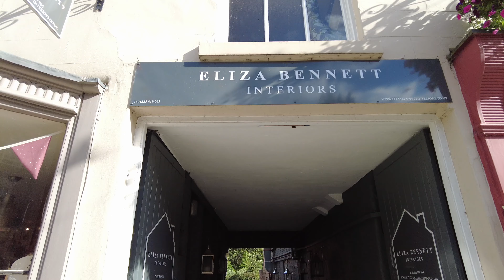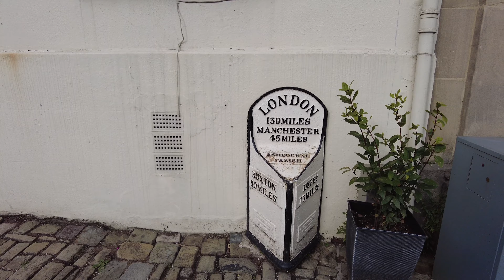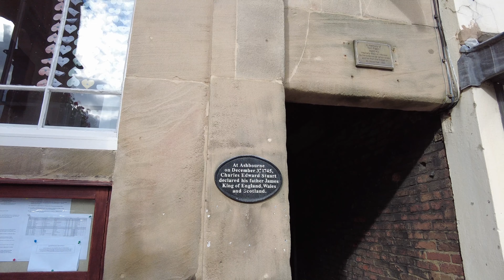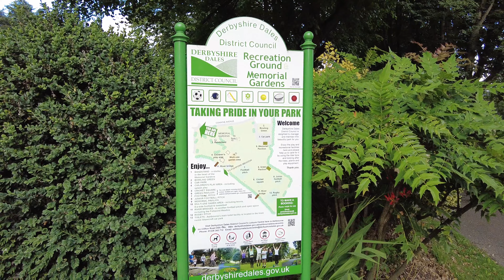Ashbourne Derbyshire Walk 2021| 4K HD | Derbyshire Dales | Virtual Walking Tour | POV | Here We Go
Walk around Ashbourne, Derbyshire with Here We Go! Filmed on Friday 6th of August 2021. Equipment used: DJI pocket 2 camera .
Ashbourne is a market town in Derbyshire with an estimated population of 9,163 in 2019.

Time Stamps:
0:00 - Intro
0:40 - Church Street
03:57- Victoria Square
07:04 - Buxton Road
08:40- St John Street
10:34 - Ashbourne Park
13:26 - Henmore Brook